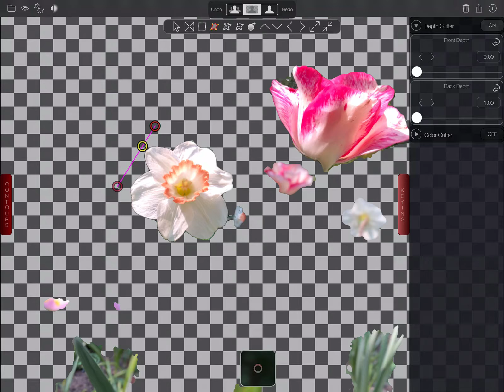SpriteCutter 3 Preview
AppStore preview of PixelSplincher's SpriteCutter 3.0, A bezier-based image cutout app with depth and color keying.
Quirky rhythms by Eric Matyas